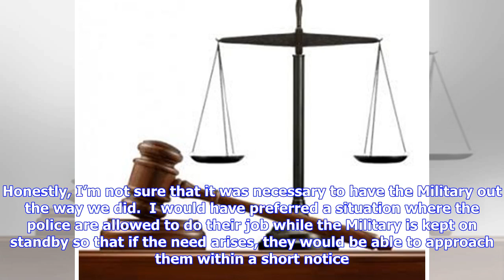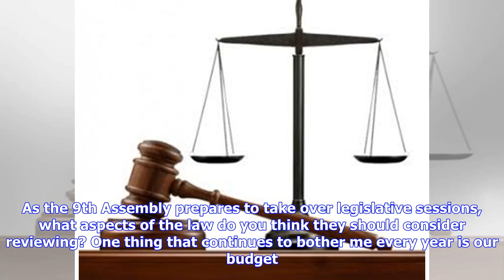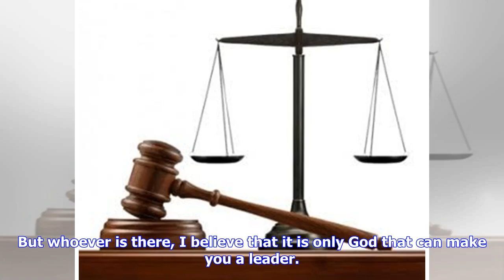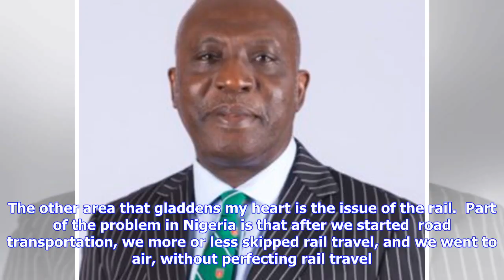NBA must stop acting like labour unions – Sofola, SAN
By Onozure Dania Mr. Olusina Abdulrafiu Sofola, SAN, is the first son of the late renowned legal luminary, Chief Idowu Shotayo Sofola, SAN. In this interview, he shares his view on what the APC government should focus on in the next four years. He also spoke on law reforms, remedy for election violence victims, independence of the judiciary amongst other issues. Excerpt: court How would you assess the performance of INEC in the last election? The truth of the matter is that they did reasonably w...